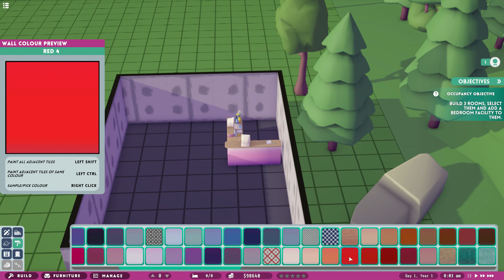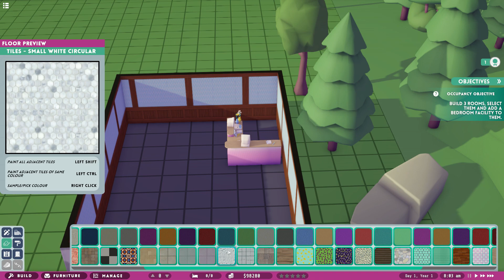CONSTRUINDO O NOSSO HOTEL - Hotel Magnate Versão Demo PT BR